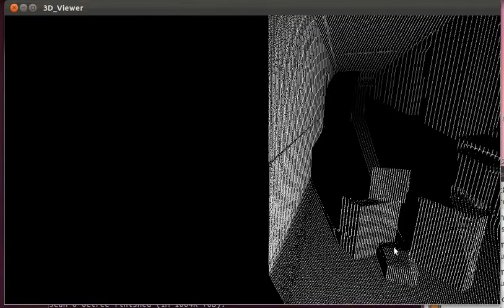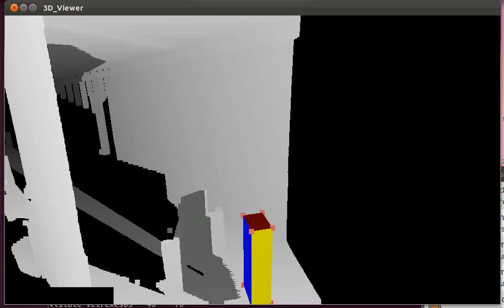object recognition in point cloud